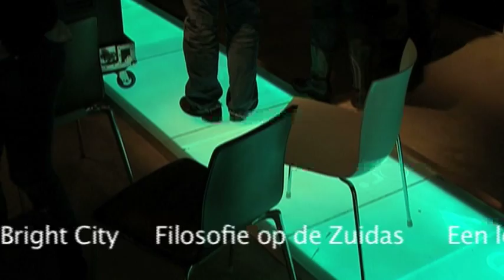Filosofie op de Zuidas - Peter Sloterdijk - 14 december 2011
Filosofie op de Zuidas - Ad Verbrugge, VU-filosoof in een speciale editie van Filosofie op de Zuidas met de bekende filosoof Peter Sloterdijk en filosoof Haroon Sheikh. Ieder geeft een duiding van de grootste omwentelingen in 2011.